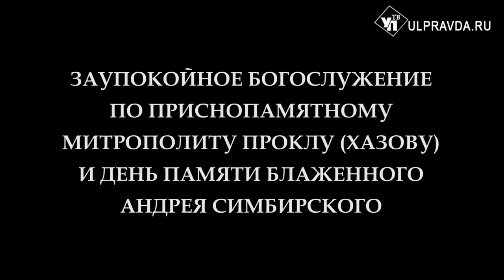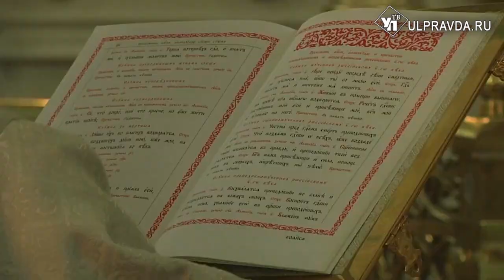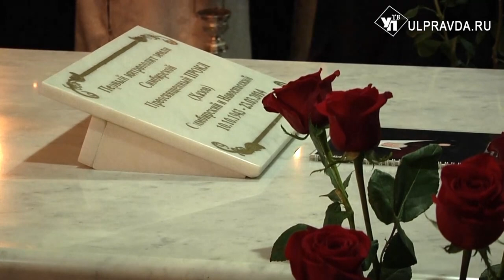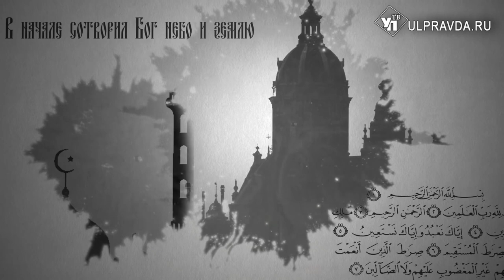Вопросы о религии Выпуск от 15 12 2019 0+